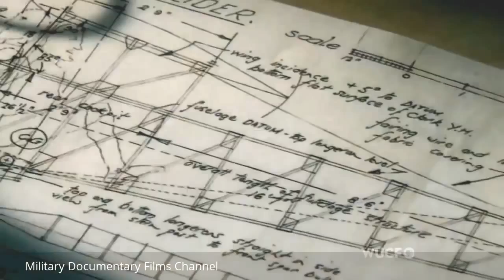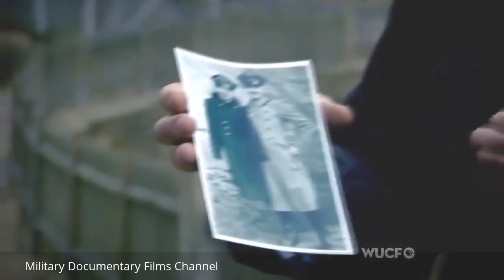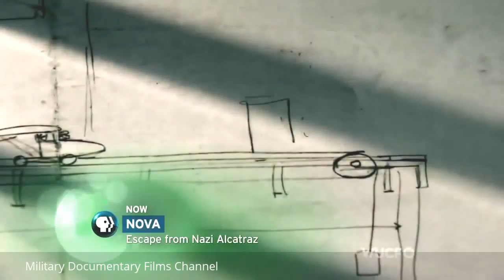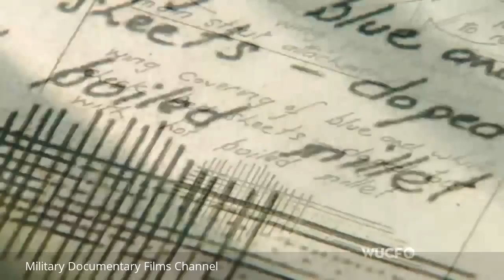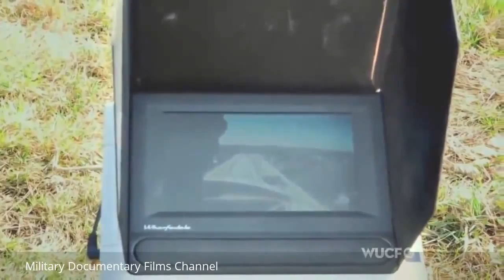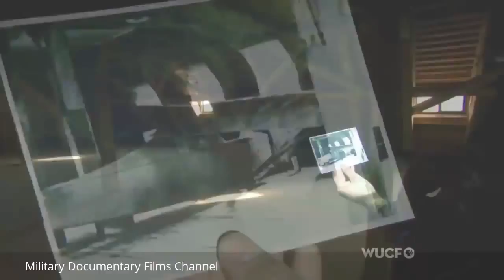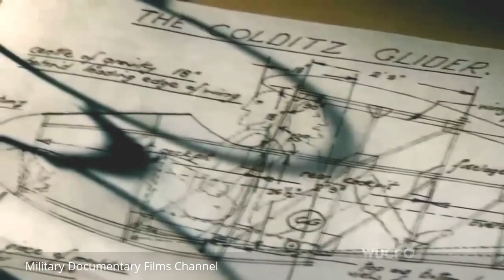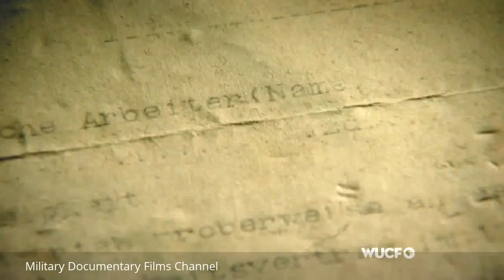Escape From Nazi Alcatraz | Escape Plan: Colditz Cock Documentary | Military Documentary F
Escape From Nazi Alcatraz | Escape Plan Documentary | Military Documentary Film. NAZI ALCATRAZ: Colditz Castle, an infamous prisoner of war camp in Nazi .